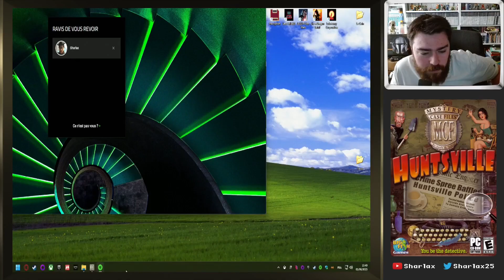La Ville entière est corrompu ! | Mystery Case Files : Huntsville #2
Aujourd'hui je deviens enquêteur dans une ville qui est en proie au crime ! J’espère que ça vous plaira. Des bisous ! ;)